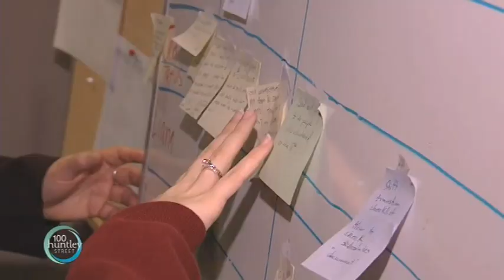At The Vancouver Olympics - More Than Gold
Produced By: Cheryl Weber
Cheryl Weber looks into the ministry More Than Gold, an umbrella organization of the faith communities in Vancouver bringing radical hospitality and unity in the church.
FEATURED IN REPORT:
Karen Reed-Executive Director: More Than Gold
Barb Dowding-Vice Chancellor, Roman Catholic Archdiocese of Vancouver